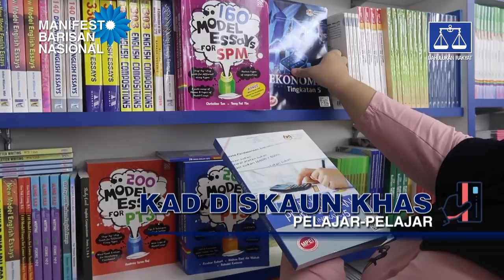Videografik Manifesto Barisan Nasional - Belia Pelajar